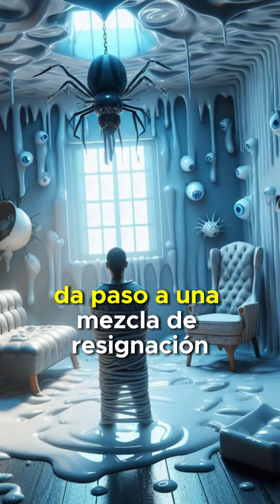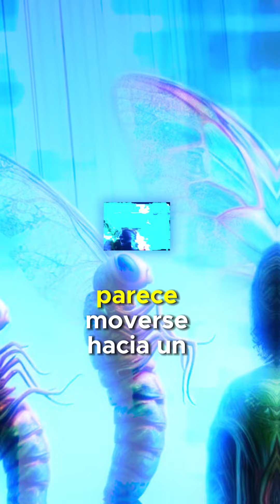LA METAMORFOSIS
Recuerda dejar tus comentarios, opiniones y sugerencias en la sección de abajo.